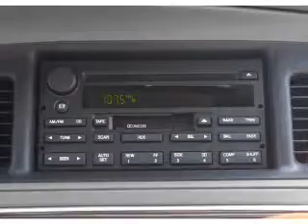2003 Mercury Grand Marquis - Marietta GA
Year: 2003
Make: Mercury
Model: Grand Marquis
Trim: LS
Engine: 4.6 liter 8 cylinder 16 valve
Transmission: 4-Speed Automatic
Color: Silver
Mileage: 124904
Address:
789 Cobb Parkway